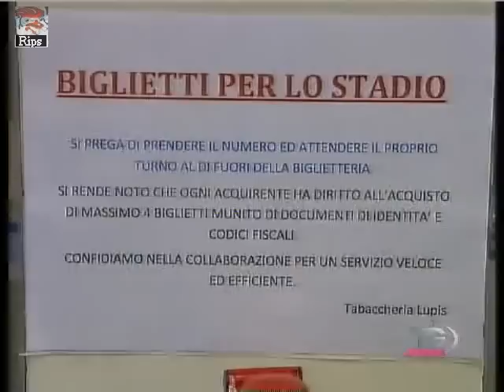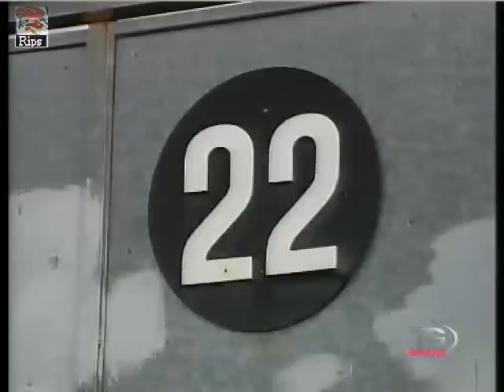TN7 - Sport 9 gennaio2009.avi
Pagina sportiva di Claudia Carbonara.

- Intervista a Ventura, ad un giorno da Fiorentina-Bari. Il Mister prevede una brutta fine per il "VIOLINO" di Gilardino.

- Esauriti in 2 giorni tutti i biglietti di Bari-Inter, dubbi sulla regolarità della distribuzione, dati i tempi troppo ristretti.